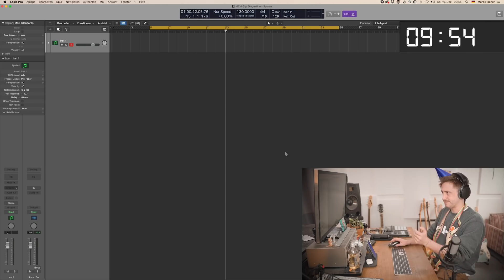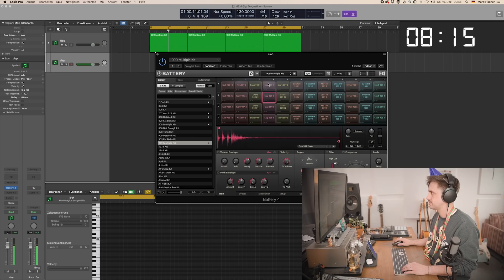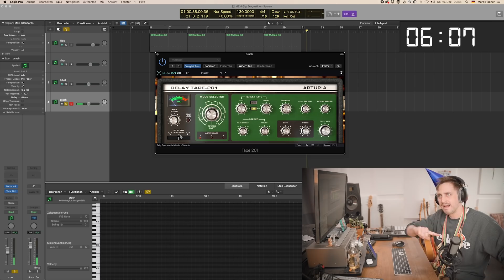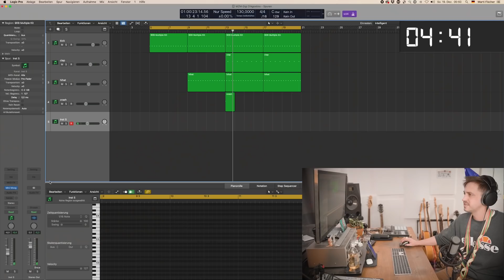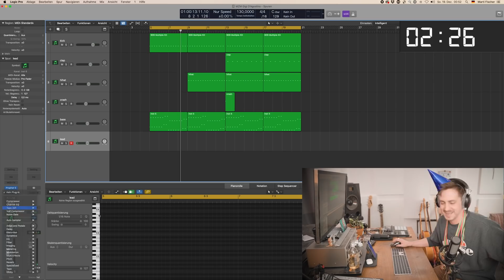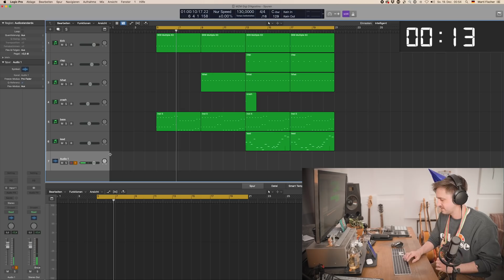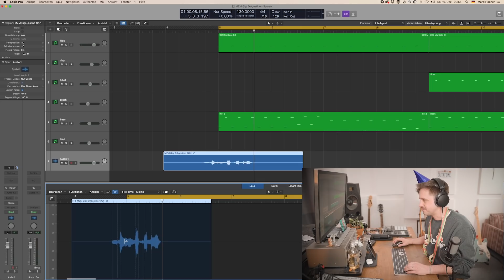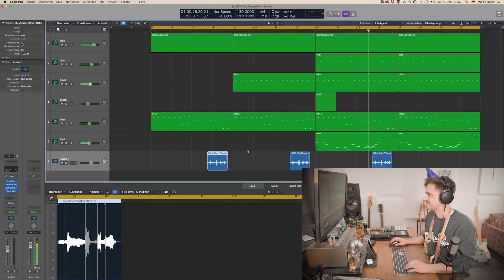GIGI D'AGOSTINO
Guten Rutsch ins neue Jahr! Wir sehen uns im neuen Jahr am 7. Januar mit einem neuen Video wieder. Bleibt gesund!